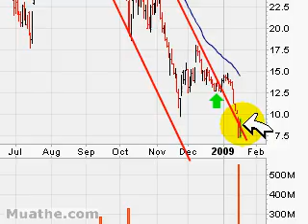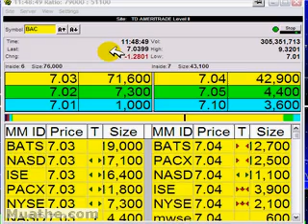Muathe.com Bounce Stocks To Watch; BAC 01/16/2009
[Follow My FREE Daily Blog]
[ Our #1 Most Visited Blog On StockCharts.com ]

REMEMBER WE WERE MAKING BIG PROFITS DURING THE CRASH OF 2008!!

Log On To Muathe.com For More Exclusive Videos.

Get The Latest Stock Picks NOW!

[ Take The FREE 2 Week Trial If You Have To!! ]

ACT NOW!

BRAND NEW VIDEOS MEMBER UPLOADED AS NEEDED; Explosive Stocks Just Starting To Move Out Of Sideways Boring Action; TIMING IS EVERY THING... Our goal is for you to make money from day one of your purchase.